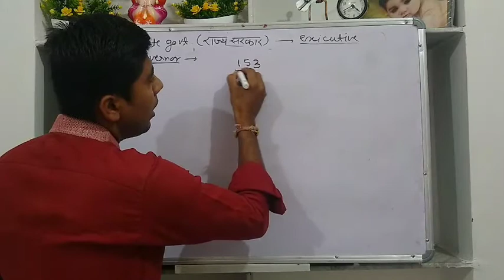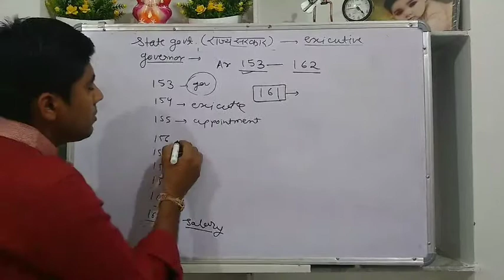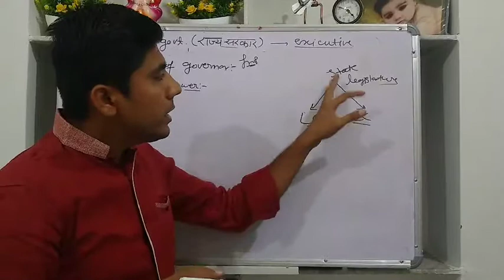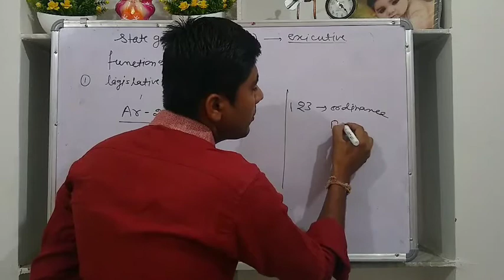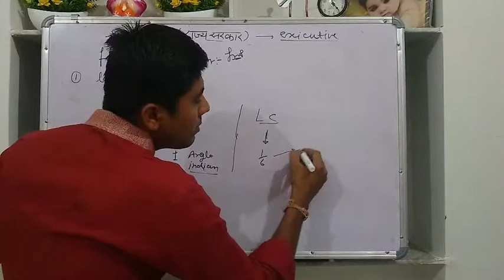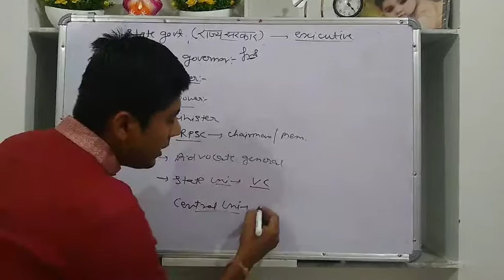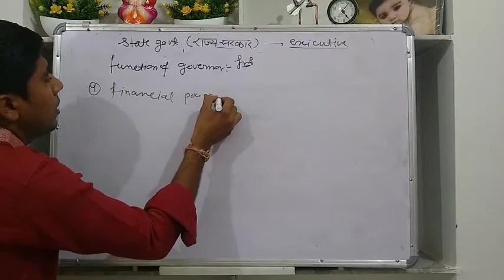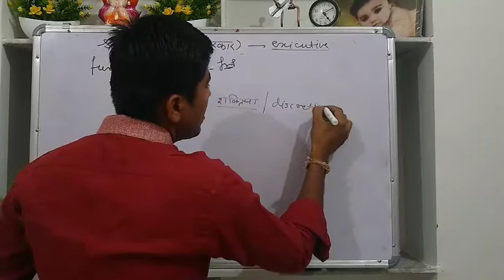10th class social science /state government /governor(राज्यपाल) /part-5/By Pradeep sir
About governor with all articles and constitutional provision and function and power of governor with Rajasthan reference ,
All articles form 153 to 162 and 213